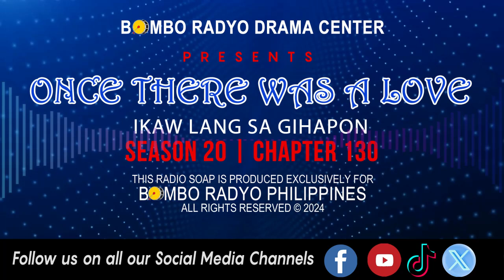Once There Was A Love - Season 20 | Chapter 130 (Ikaw Lang Sa Gihapon)